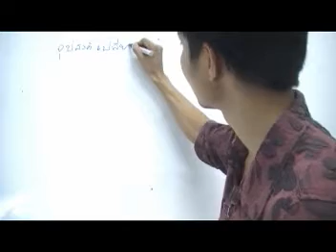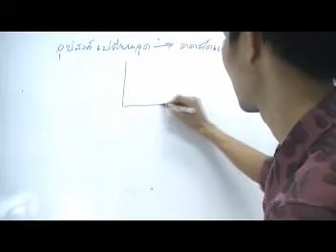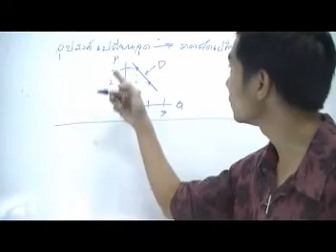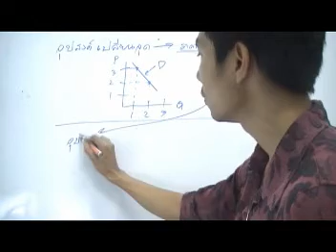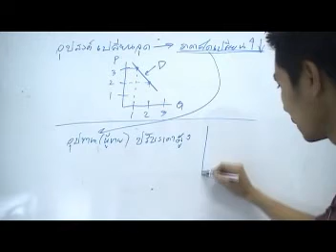เฉลยแบบฝึกหัด ปรนัย ข้อ 12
Solution Microeconomics เรื่อง อุปสงค์และอุปทาน โดย อ.มานพ สีเหลือง สถาบัน Yellowการบัญชี